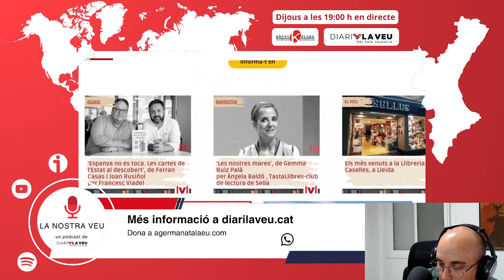La Nostra Veu #19 Acampades Universitàries per Palestina i Sa Pena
El conflicte Israel-palestí és un fet inacabat de la Segona Guerra Mundial. Sempre ha estat ací. Les Intifades, l’aparició de Hamàs i alguns acords de pau. Són moments d'un conflicte que ha mutat. Ara, ha derivat en un genocidi. Sense cap mena de dubte, ni pal·liatiu. Genocidi. Eixa és la paraula. Neteja, sí, neteja ètnica. Els plans de la projecció d'inversions israelianes en la zona on ara es troba la Franja de Gaza són només la punta de l'iceberg. És clar que Hamàs és una organització que ha comés actes terroristes, com segrestar a més de 100 persones. Però d'ací a assassinar a més de trenta mil civils, hi ha un abisme. És com si l’Estat Espanyol, per l’atemptat d’Hipercor en Barcelona hagués començat a bombardejar l'Euskadi.

La invasió va esclatar després d'un atac contra Israel perpetrat per Hamàs el 7 d'octubre de 2023, en el qual, segons xifres israelianes, van morir 1.200 persones, majoritàriament civils. Durant l'atac, van ser segrestades 253 persones. Es creu que encara hi ha uns 130 retingudes a Gaza, de les quals es presumeix que almenys 34 estan mortes, segons funcionaris israelians. Mentre Palestina conta 32.623 palestins morts a 8 d’abril del mes passat, segons l'ONU. El 85% de la població de la Franja de Gaza, on viuen més de 2,3 milions de persones, s'ha vist obligada a evacuar la seua llar a causa dels atacs d'Israel. 1,11 milions de persones enfronten condicions catastròfiques», segons Nacions Unides. Han mort més de 100 periodistes.

Davant d’aquest panorama, què fa L'Estat espanyol? Doncs ha venut armes a Israel, segons DataComex, en desembre de 2023 també es van exportar armes d'Espanya a Israel, valorades en 125.240 euros. Fins fa una setmana, les universitats valencianes encara mantenien relacions amb les universitats israelianes. I de fet, encara operen amb empreses que tenen interessos econòmics a la zona. Que cessen aquestes pràctiques és el que demanen els estudiants acampats a les universitats. A València, la Universitat de València i, en concret, la Facultat de Filosofia, van ser les primeres a actuar. I gràcies a això els centres universitaris han trencat relacions amb els d’Israel. En el nostre episodi 19, parlem d’Israel, Gaza i Palestina i les acampades universitàries.
La música amb consciència de Sa Pena
Una situació que produeix molta pena, és clar. Però que també s’ha de canalitzar per la via cultural. En aquest cas, després de la retirada de grups protesta valencians com Zoo i Diluvi entre d’altres, hi ha incògnites de qui pot ocupar aquest espai. Un dels grups que estarà en més festivals aquest estiu, són els saforencs Sa Pena. Es troben de gira, de presentació de disc i en moment de promoció. Per aquesta raó rebem a Ausiàs, un dels seus membres, qui, per cert, en altra entrevista se l'ha vist amb samarreta en favor del poble del Sàhara. Festa i compromís, això és Sa Pena.

A més, aquest episodi de la Nostra Veu comptarà amb les seccions habituals de les portades del diari la Veu del País Valencià i la Veu dels Llibres en veu de Sebastià Carratalà, director del Diari la Veu del País Valencià. Tot en directe per ràdio Klara a través de la 104.4 de València, ràdio Klara en directe al web, també en diari la Veu i aquesta pàgina i YouTube i molt prompte a Spotify i Ivoox en format sonor.

Detalls de l'Episodi
- 📅 Data: Dijous
- 🕖 Hora: 19:00h

No deixeu de ser part d'aquesta estrena única i informativa. Uneix-te a la conversa en línia amb el hashtag LaNostraVeu i descobreix el que realment està passant al PaísValencià. 🎙️🔍✨